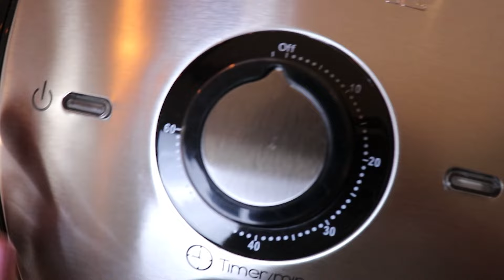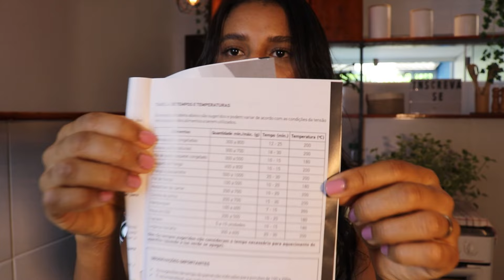Comprei e Testei pela Primeira Vez minha Air fryer/Fritadeira Elétrica da Mondial de 5,5L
Minha primeira impressão de teste da Air fryer da Mondial de 5,5L
♡*SEGUE O LINK DA AIR FRYER/FRITADEIRA ELÉTRICA*《《《

Comprei e testei pela primeira vez minha air fryer da mondial de 5,5l, estou apaixonada por ela, até o momento cumpri o que promete, estou satisfeita com o tamanho também.
Ainda estou aprendendo manusear ela, quero trazer muitas receitinhas saborosas e práticas aqui no canal usando minha air fryer ou fritadeira elétrica da mondial.

🤗Gostou da Receita? COMPARTILHE COM UM AMIGO!

O Peso das Dietas
Os 7 Pilares da Saúde Alimentar
Comer Intuitivo
Nutrição para Estresse Ansiedade e Depressão
Intestino onde Tudo Começa e onde Tudo Termina

✩ATENÇÃO: Para o passo a passo da receita assiste o vídeo até o final✓

O objetivo deste canal é ajudar você a ter uma vida saudável, promovendo bem-estar.
Lembrando que: para mudanças na sua alimentação- sempre- consulte um nutricionista registrado ou seu Medico.